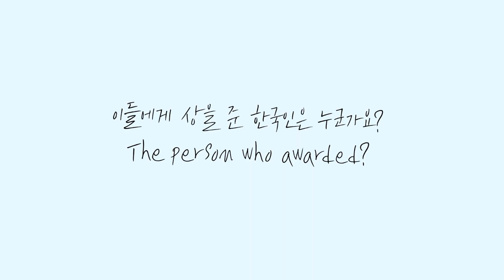탕웨이, 싸이, 영국 남자에게 상을 준 한국인은 누구? The person who awarded Tang Wei, PSY, and Korean Englishman?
봉쥬르 ! 최정화 입니다.
"최정화 랑데부"를 통해 한국의 참 이미지와 한국인의 라이프 스타일을 소개하고
한국의 경쟁력 "문화" 와 우리를 가까이 해주는 "소통"에 대해 함께 하고자 합니다.

Bonjour! This is Choi Jungwha.
I will be sharing the rich cultures of Korea through YouTube, and also hope to share contents on other cultures as well.